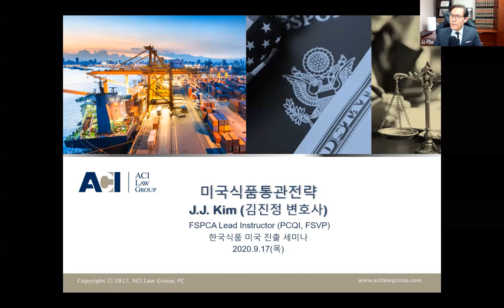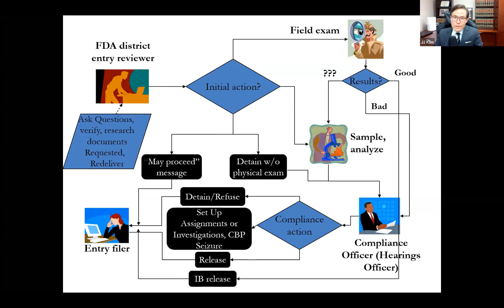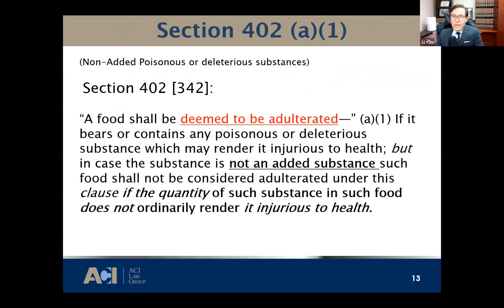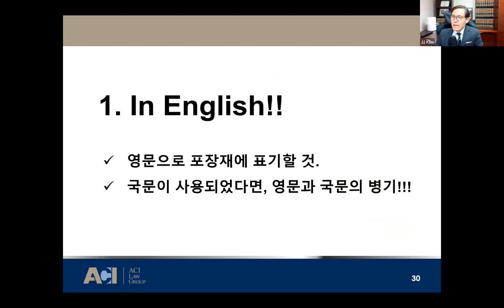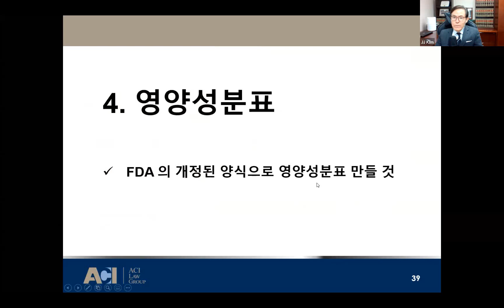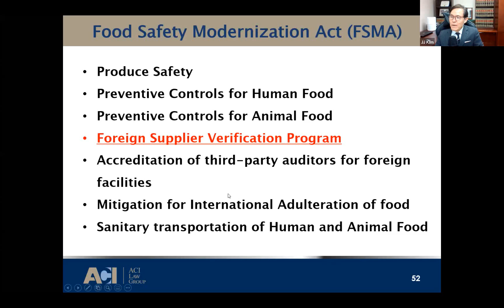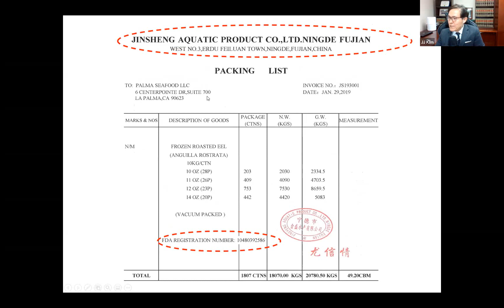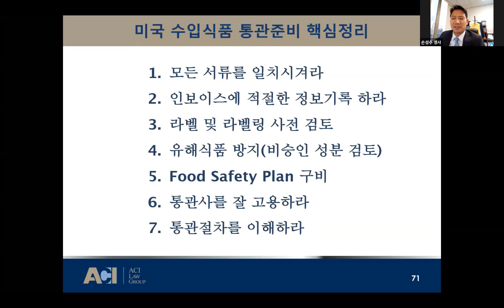한국 식품 미국시장 진출 온라인 세미나 9/17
발표자료 김진정 변호사